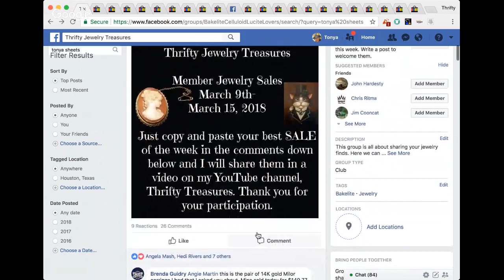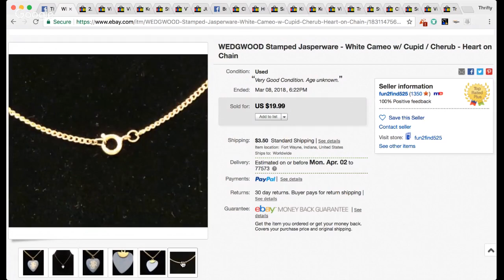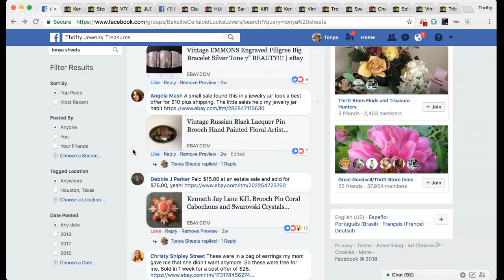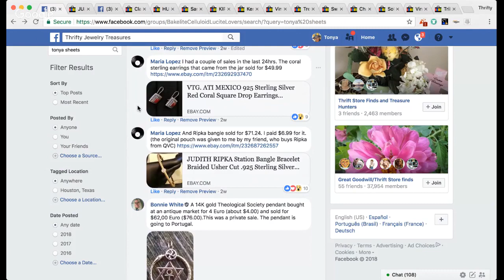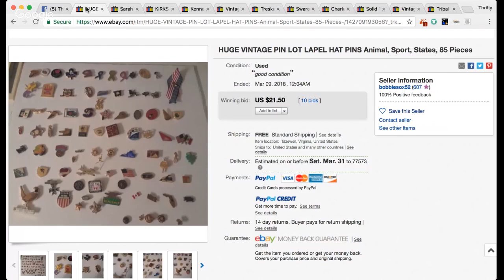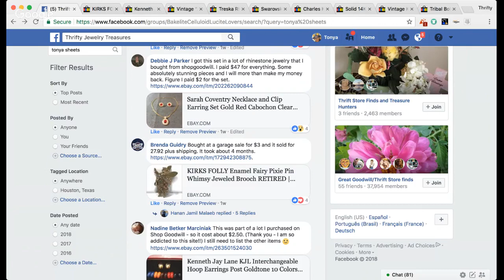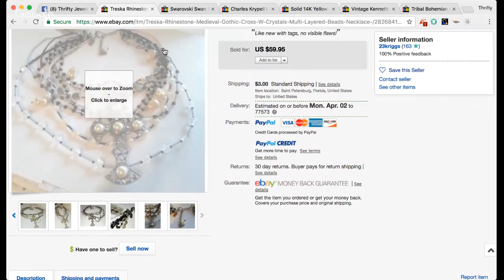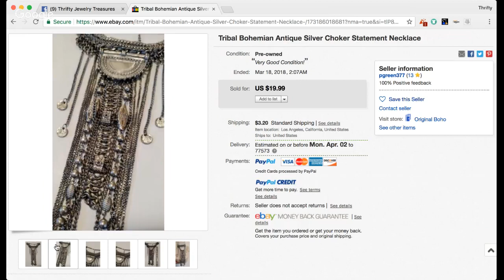Thrifty Jewelry Treasures Member Profits #7 Sold on eBay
Periscope - @tonya_sheets

Snail Mail:
Tonya Sheets